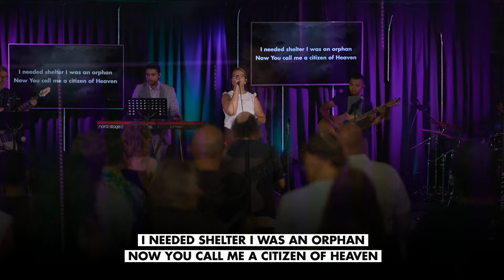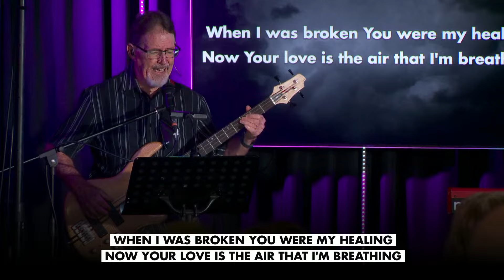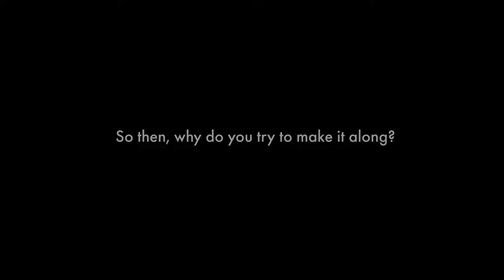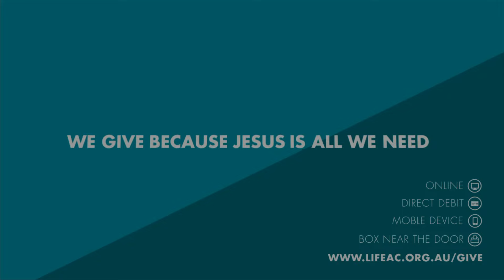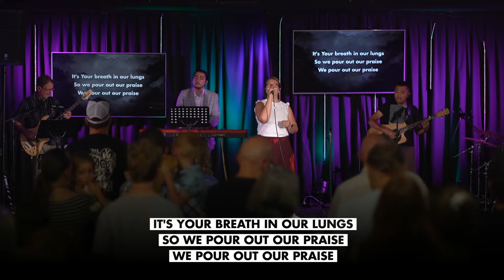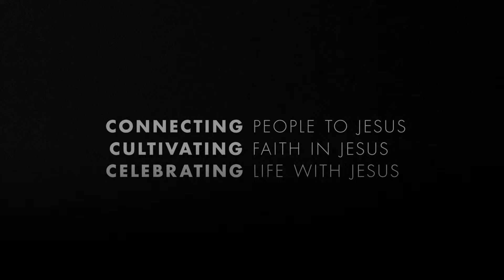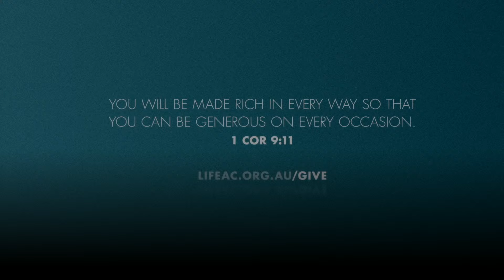4th Feb 2024 - Life Anglican Riverstone